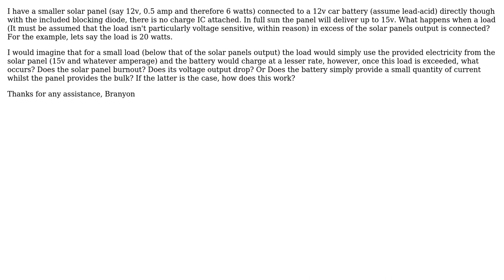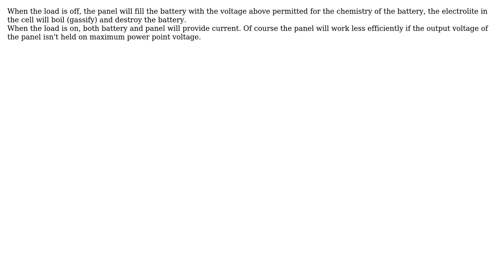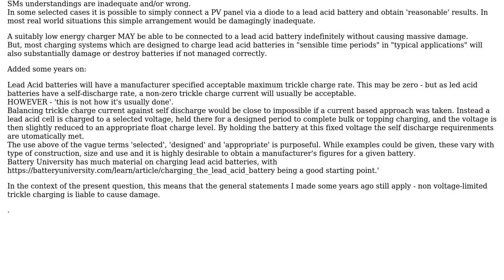Large load connected to small solar panel and battery (2 Solutions!!)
Large load connected to small solar panel and battery

With thanks & praise to God, and with thanks to the many people who have made this project possible! | Content (except music & images) licensed under CC BY-SA | Music | Images & others | With thanks to user TheSoundMan user Russell McMahon user Marko Bursic and the Stack Exchange Network Trademarks are property of their respective owners. You are responsible for your own actions.